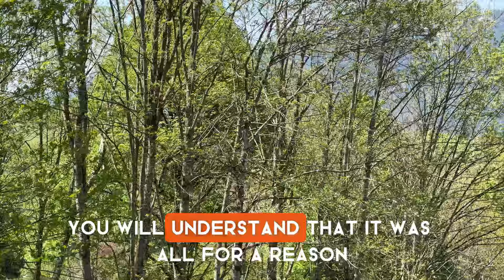Wife and Brother-in-Law's S*x Tape - Best Newlywed Gift! | Cheating stories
A month before the wedding, I found out that my fiancée Sarah was cheating on me with her pregnant sister's husband. During the wedding reception, I got revenge on both of them by showing all the guests a video of their intimate meetings. After such disgrace, the marriage was annulled, but I opened a new happy chapter in my life.

Join us on a thrilling adventure through fascinating stories from Reddit, brought to life by professional narrators. From juicy betrayals to amazing adventures, each tale will bring you new feelings and experiences.
All stories are made up by me, any coincidences with real people are impossible!